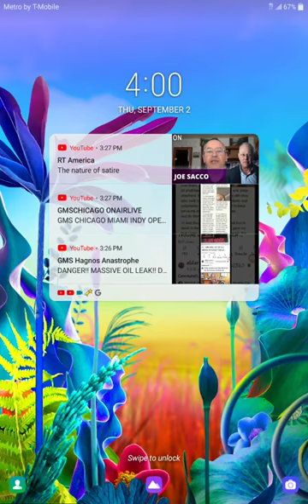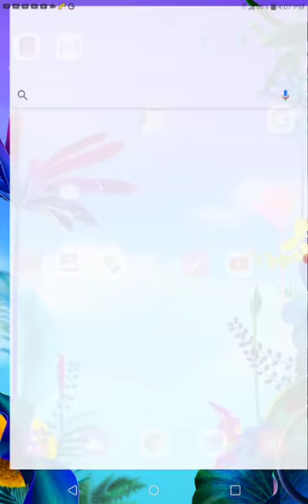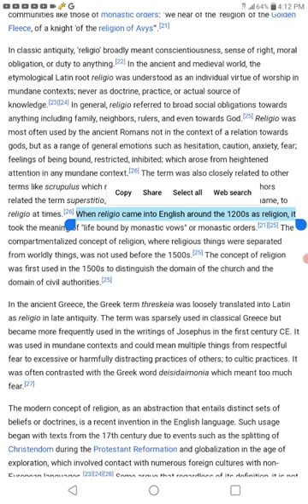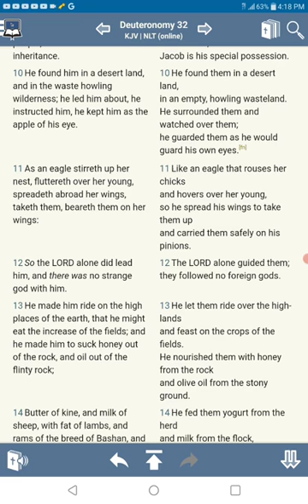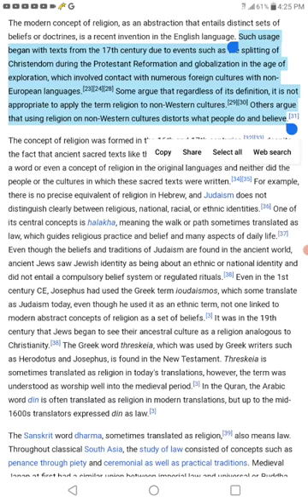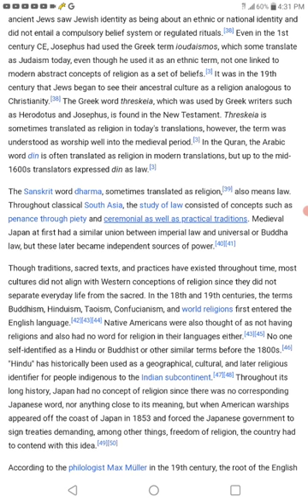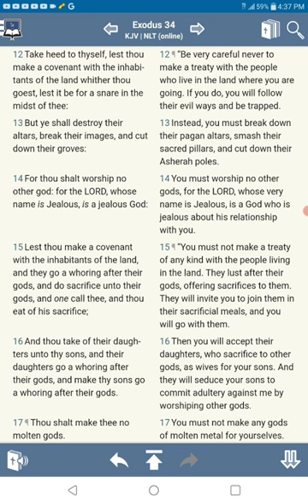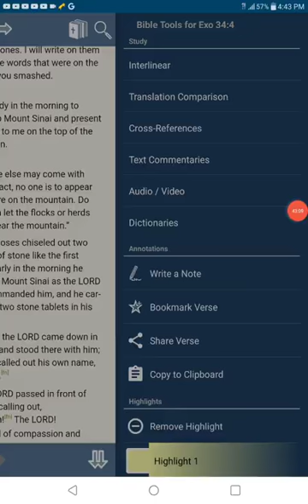The origins of the word "RELIGION" (rawchaa Mayam CAMP PAGE)